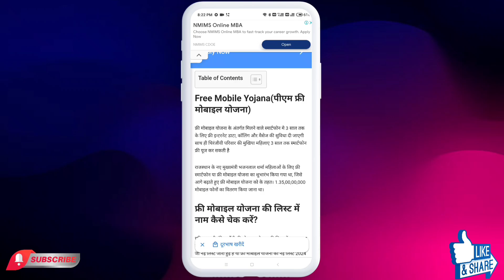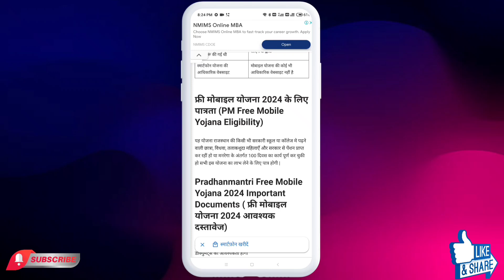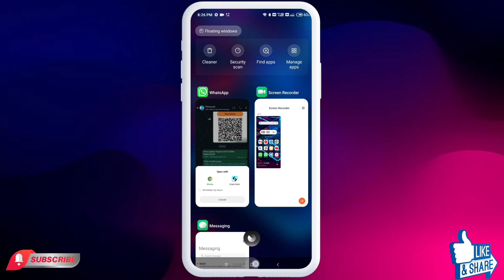GOVT. Free mobile new scheme 2024 | फ्री मोबाइल योजना में आवेदन कैसे करें? फुल जानकारी